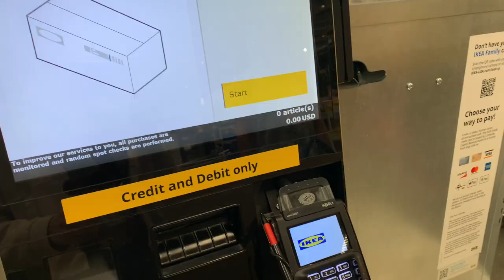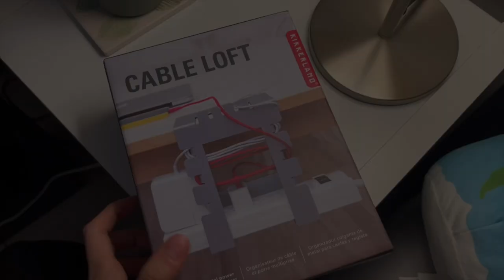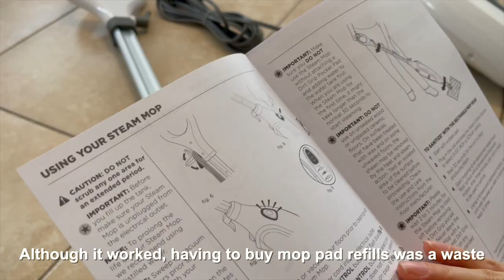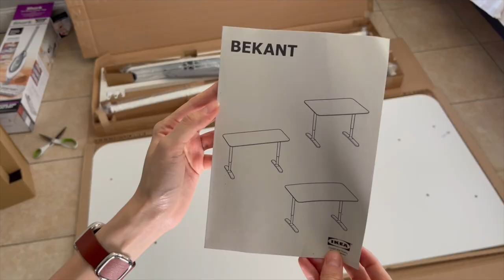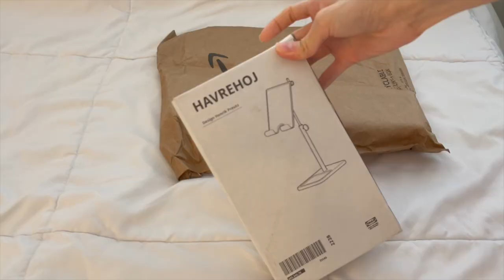Desk Transformation 🖥️🌱 minimal, functional, cozy! clean, unbox, & set up with me 🤎 2 year journey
💌 My desk has changed so much in 2 years. When I thought I needed something it turned out it was only my idealistic beliefs & I truly didn't need it/use it. I've learned that what works for others might not work for you. Follow your heart & intuition & you'll create something you'll love.
- Thanks for being here, ♡ debs

★ Links:
DESK ITEMS
Final Desk
Desk Top with Bamboo Legs
Bamboo Legs
Monitor Stands
Black Conference Chair
Clear Desk Mat
iPhone/iWatch Charger
Final Keyboard & Mouse Combo
Dell Speakers
Foot Rest/Ottoman- Threshold designed with Studio McGee Midvale Ottoman
Marble Coasters- Home Goods

OTHER ITEMS
Steam Mop

Lukrembo- Wine